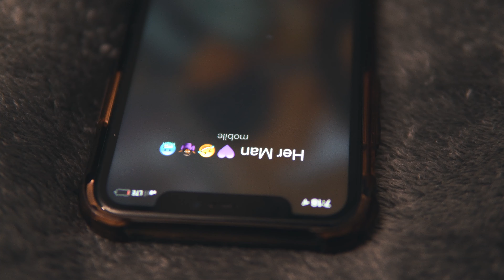Terrineecia - F**k Around (ThirtyVisuals Exclusive)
Free Beats 👉🏾 Watch The Official Video For Terrineecia - F**k Around. Shot By ThirtyVisuals